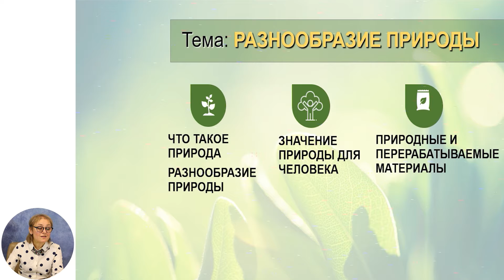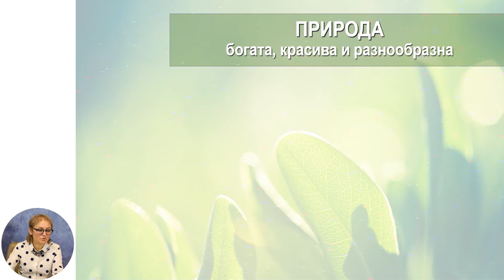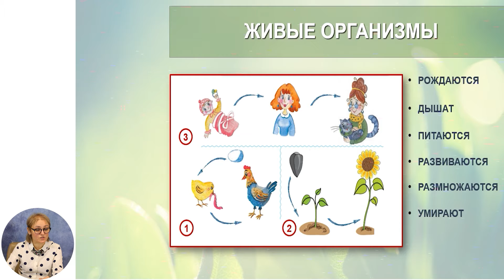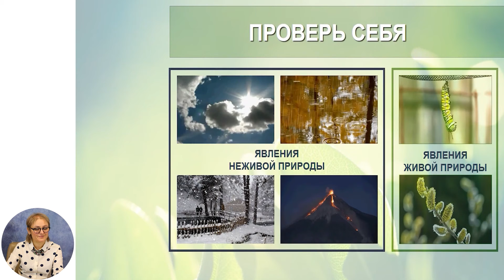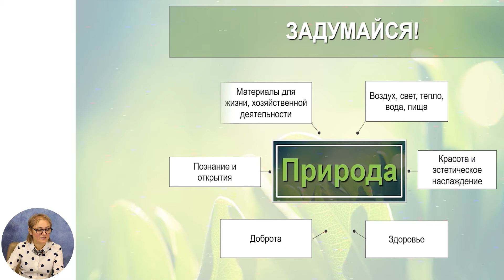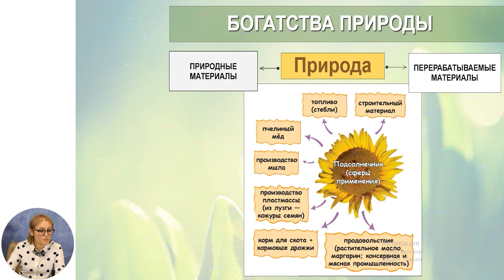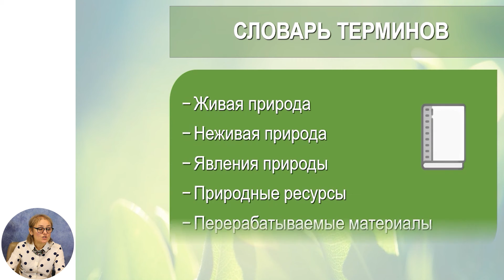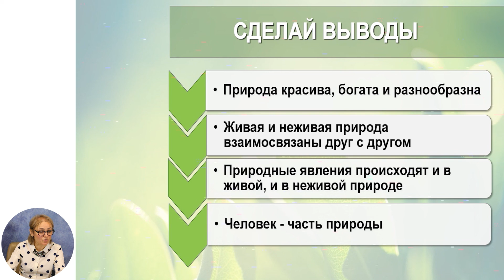Познание мира, 4-й класс, Разнообразие природы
Тема: Разнообразие природы
Учитель: Леу Наталья
Автор: Леу Наталья

   22 мая 2020 года Министерство образования, культуры и исследований Республики Молдова и Примэрия муниципия Кишинэу подписали Меморандум о совместной деятельности, касающейся расширения и улучшения качества обучения дистанционно, который облегчит доступ к образовательному процессу в соответствии  со статьей 128 ч.(6) Кодекса об образовании №152/2014.